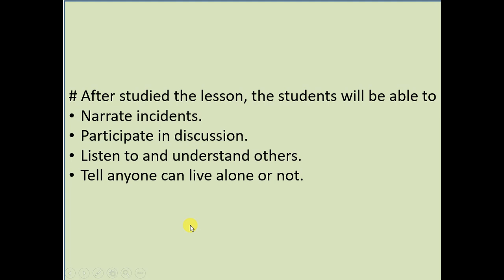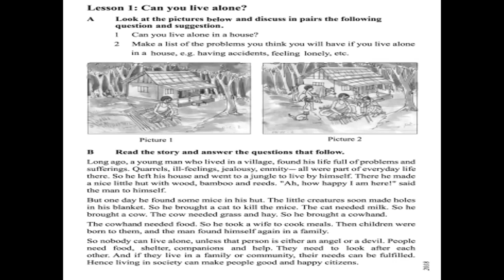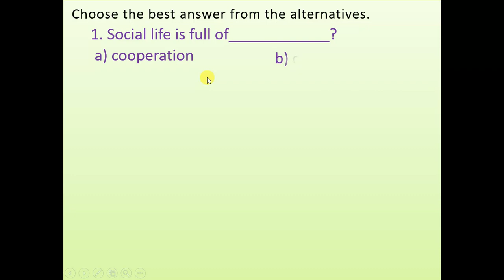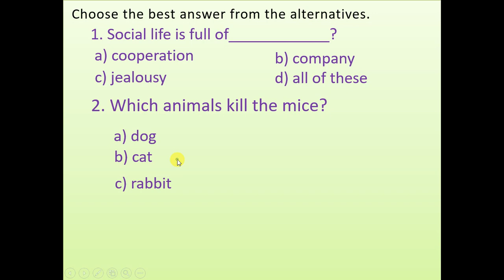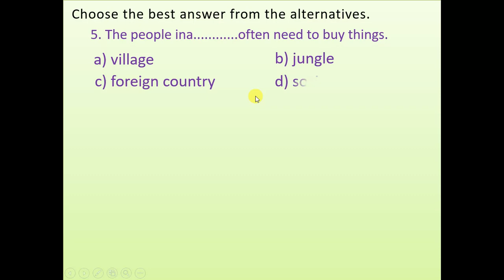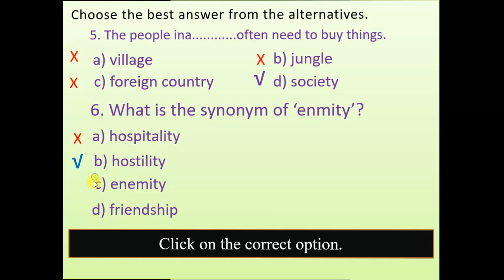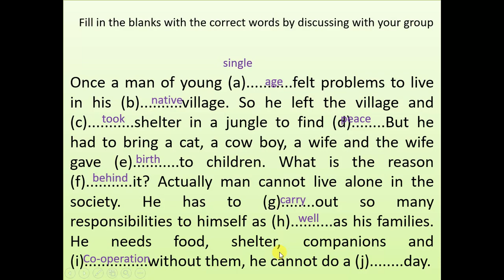English 1st paper, class (9-10) by ZA